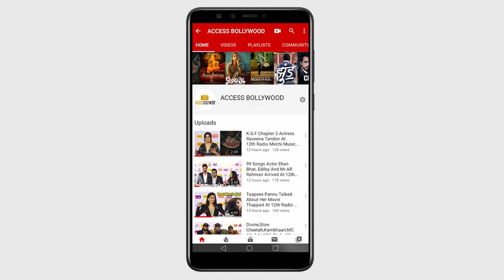Dia Mirza With Zayed Khan at Sky Island Exhibition at Dilip Piramal Gallery NCPA